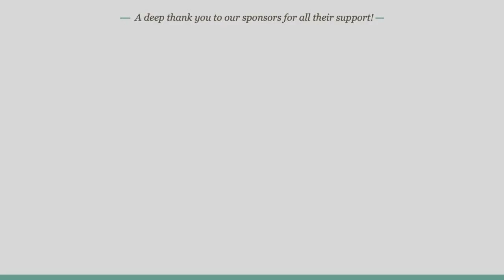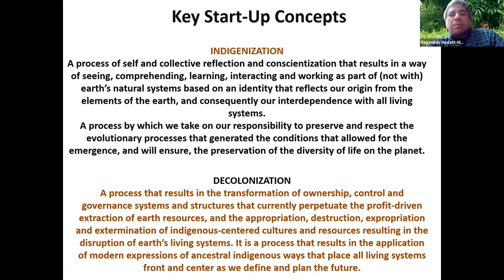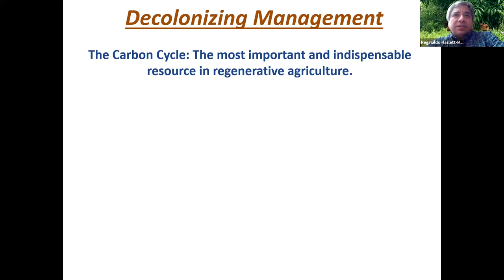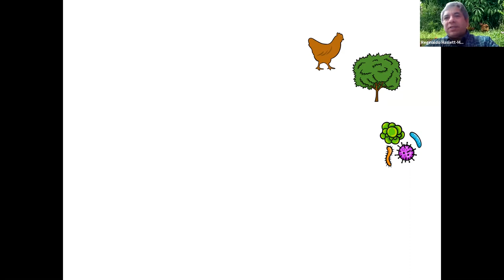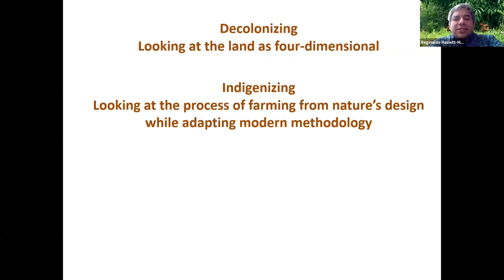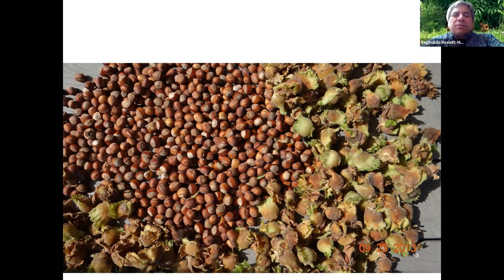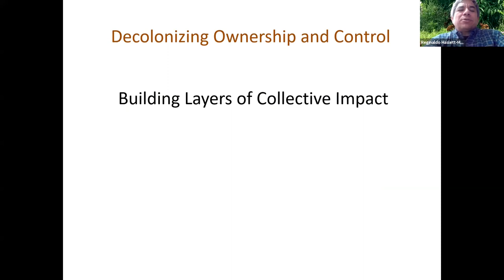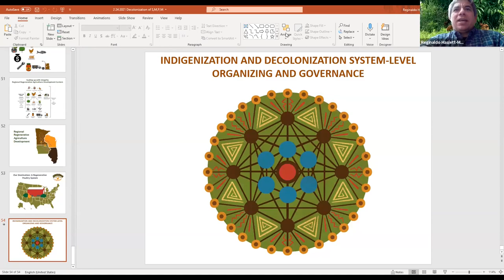Reginaldo Haslett-Marroquin -- Decolonizing and Indigenizing Regenerative Agriculture (part 1 of 3)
Part 1: Decolonizing the Mind and Indigenizing Purpose
The first of a three-part series titled "Decolonizing and Indigenizing Regenerative Agriculture," Reginaldo begins with a discussion of decolonization of the mind and indigenizing purpose as a foundation of a process central to achieving regenerative agriculture outcomes. "We have lost our ways, but recovering and validating and adapting existing ancestral (indigenous) ways of being and knowing offers a path forward," explains Reginaldo.

"Let's have a robust conversation about the ancestral ways that define regenerative thinking-- a concept that has been reduced to market claims and narrow agricultural practices.

"Let's not colonize this space, instead, let's work with this way of thinking and doing things, of learning and living, so that it may help us heal the planet and reverse climate change, give us better relationships, and heal all living systems.

"Let's resist the urge to turn this concept into a set of market claims to make a buck, or prop-up a product or company, to a set of agricultural practices.

"Let's honor this way of thinking by allowing it to teach us how to achieve the greatest collective outcomes."